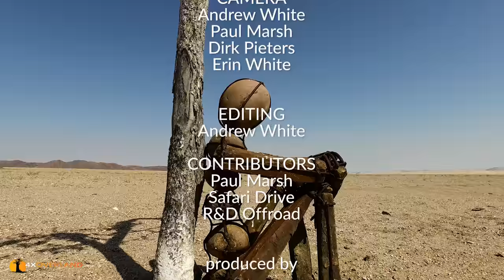Africa by Rental 4x4. Drone Failure, Namibia | 4xOverland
We are in central northern Namibia. In this episode, we traverse the Khowarib Schlucht, a gravel plain leading through a deep gorge with rivers cutting through it, on route to the Kaokoveld. Thick sand slows our progress, but our riverbed camp under the light of the magnificent Milky Way Galaxy, it’s all worth the effort. But the drone proves a disappointment again.

Part-3 of our expedition through Namibia to discover how easy it is to rent a 4×4 and have an amazing self-drive expedition of your own.

FYI. The drone was tested in four locations over four days, and failed to attain a GPS link. More in the next episode.

We were driving a Toyota Land Cruiser dual-cab 4,2L 6-cyl diesel with standard suspension. The vehicle was on loan from Safari Drive.